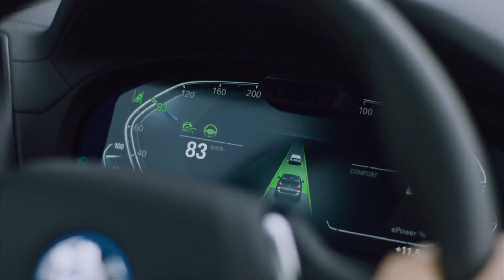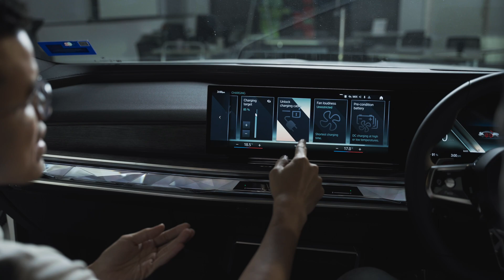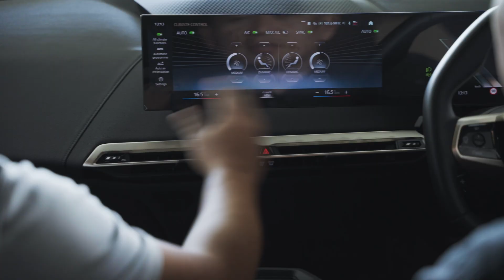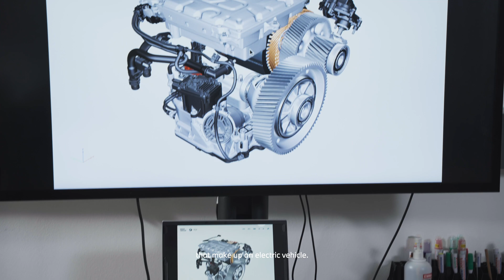BMW High Voltage Expert Certification Programme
At BMW, we not only manufacture electric vehicles, but we also ensure that we have highly skilled experts to take care of them.

Rest assured that your BMW fully-electric vehicles are always in the safe hands of our BMW High Voltage Experts.